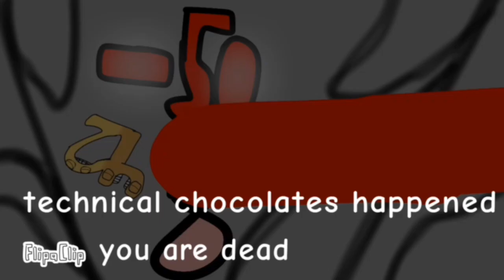Number lore part 2